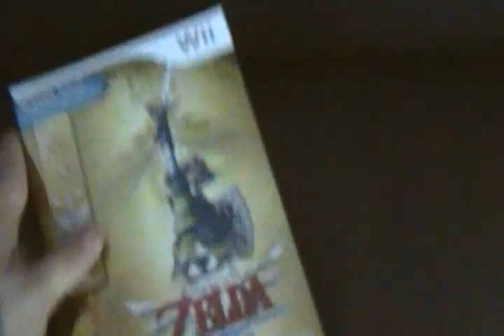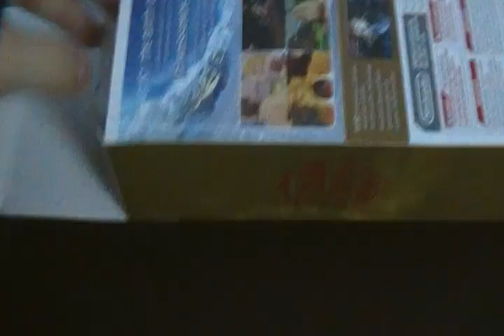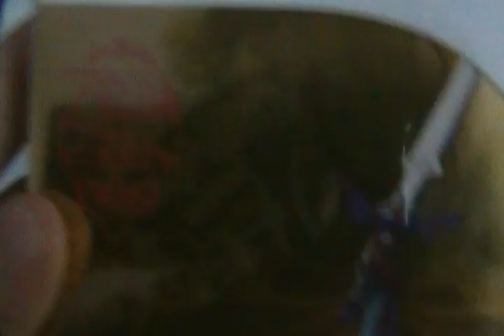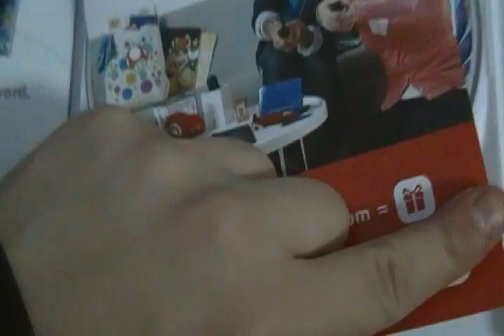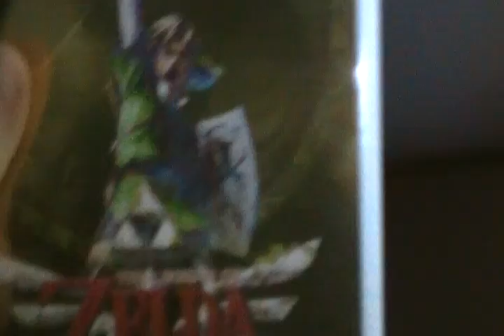Kinda Ghetto Unboxing Thing!